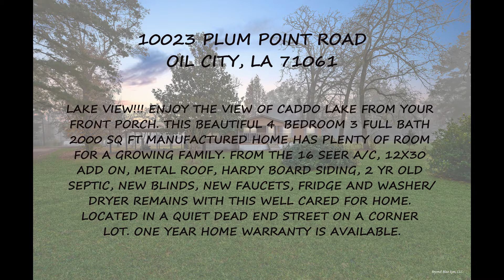10023 Plum Point, Oil City, LA 71061 unbranded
LAKE VIEW!!! ENJOY THE VIEW OF CADDO LAKE FROM YOUR FRONT PORCH. THIS BEAUTIFUL 4 BEDROOM 3 FULL BATH 2000 SQ FT MANUFACTURED HOME HAS PLENTY OF ROOM FOR A GROWING FAMILY. FROM THE 16 SEER A/C, 12X30 ADD ON, METAL ROOF, HARDY BOARD SIDING, 2 YR OLD SEPTIC, NEW BLINDS, NEW FAUCETS, FRIDGE AND WASHER/DRYER REMAINS WITH THIS WELL CARED FOR HOME. LOCATED IN A QUIET DEAD END STREET ON A CORNER LOT. ONE YEAR HOME WARRANTY IS AVAILABLE.